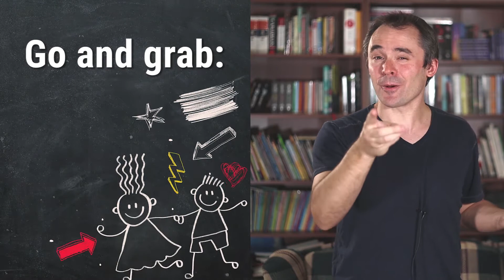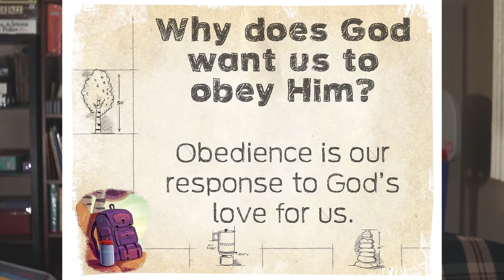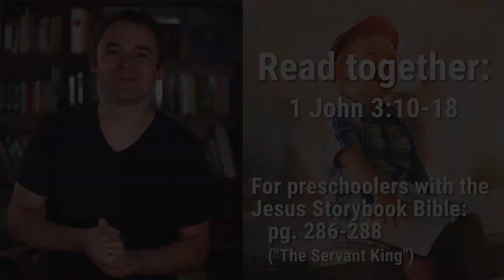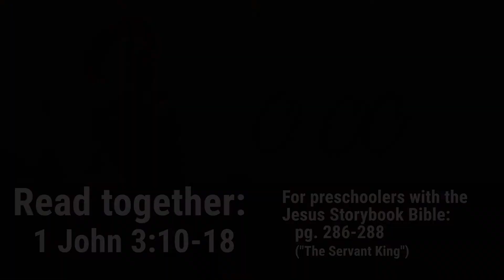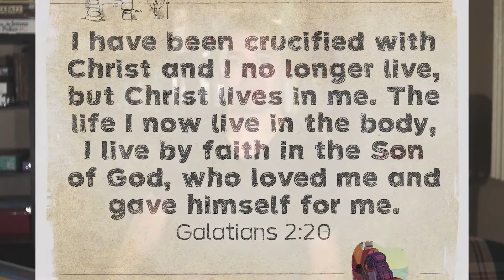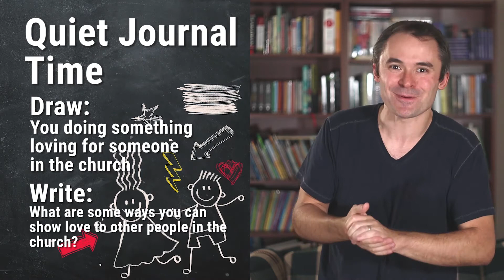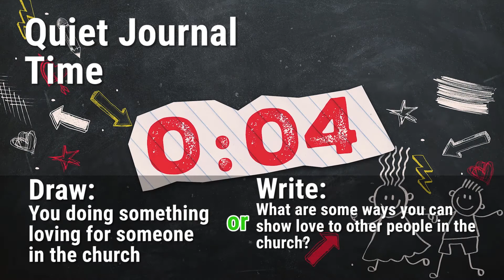QKids Online -- Children's Worship Service (June 7, 2020)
Join us Sundays at 11:15 AM for a kids worship service targeted to age 2 - Grade 6.

QKids is a ministry of Queensway Baptist Church in Brantford, Ontario, Canada.